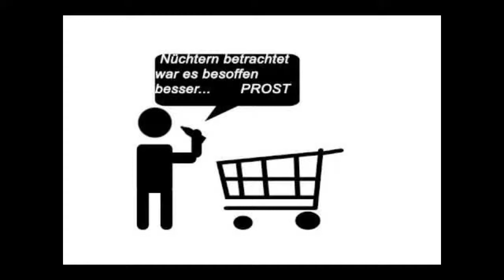Achtung Gefahr 4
Wer dieses Video (Soundmitschnitt) startet handelt auf eigene Gefahr !